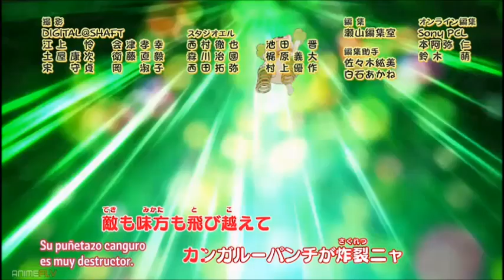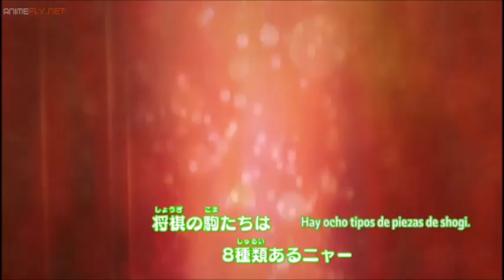Nyan Shōgi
Anime: 3-gatsu no lion